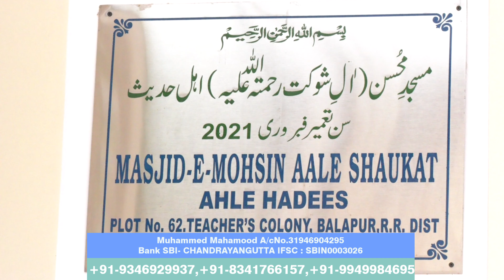Appeal For Masjid Construction || MASJID E MOSHIN (AALE SHAUKAT) || Teacher's Colony Balapur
Syed Wazid Hasan Madani Official Channel.
The Studyed @ University of Madina.
Vice Precedent of Jamat e Ahle Hades Hyderabad & scabbard.
Lecturer At Jamiatul Muflihat and Vice Principal of Jamiatul Muflihat.
Universal Business Solutions
Experts in Graphic Designing & Videography.